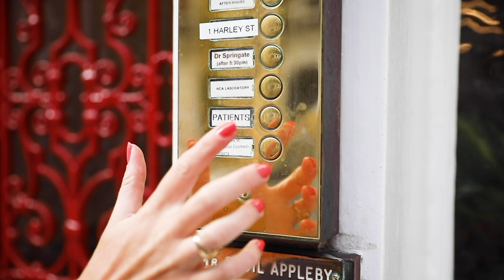Welcome to 111 Harley St.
At 111 Harley St. we pride ourselves on offering innovative technologies and advanced procedures for lasting, life-changing enhancements in both aesthetics and plastic surgery. Our patients come to us from all over the world because they trust in our reputation for excellence and results. They know they will be in good hands because we strive to exceed their needs and expectations with our unique approach to treatments, creating a personalised prescription for every patient that walks through our door.

111 Harley St. exists at the epicentre of respected plastic surgery within London, and by extension, the world. Despite the prestigious address, we consider the clinic so much more than a centre of aesthetic excellence. We consider it a space of holistic, 360 degree care, performing 10,000+ invasive and non-invasive treatments on patients from over 89 countries each year.

111 Harley St. is the principal brand of Dr Yannis’ aesthetic family, which also includes luxury skincare brand 111SKIN, sensorial concept 111SPA/CLINIC and wellness space 111CRYO/HEAT. It is this commitment to a holistic health and beauty experience that makes 111 Harley St. unique, taking into consideration your entire wellbeing experience from planning to post-operative care.

Some of our most popular non-surgical treatments include Botox, Dermal Fillers, non-surgical Rhinoplasty. We also offer various types of wellness body and facial treatments that using our sought after in-house skincare products, that are based on Clinically Advanced Formula that Delivers Miraculous Benefits.

Each patient that comes to 111 Harley St receives top level medical care and expertise. We’re with you every step of the way, from your initial consultation through to post-operative assessments. Our team’s utmost priority is to ensure your safety, wellbeing and satisfaction.